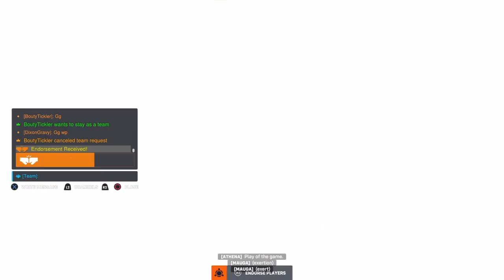Dimitri's Playing | Overwatch 2 NEW UPDATE | EPISODE 14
Dimitri's Trying The New Overwatch Update!